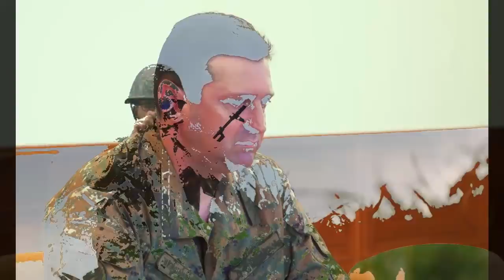Ցնցող պատմություն՝ Ջալալի մասին. Ինչ է եղել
Ուշագրավ ու բացառիկ պատմություն՝ Ջալալ Հարությունյանի մասին։